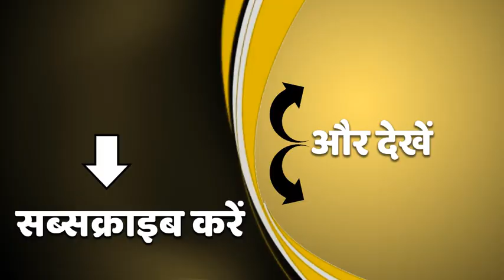Uttarakhand Budget पर CM Trivendra Singh Rawat ने क्या जानकारी दी ?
Uttarakhand budget session का आज दूसरा दिन है। 4 फरवरी को उत्तराखंड का बजट पेश होगा। उससे पहले सीएम त्रिवेंद्र सिंह रावत ने बजट को लेकर बड़ी जानकारी दी है। सीएम ने कहा- ये बजट कुछ नया लेकर आएगा।